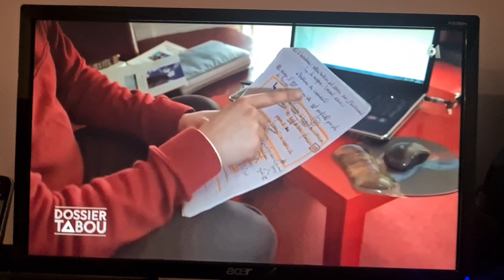Les natifs en terre française